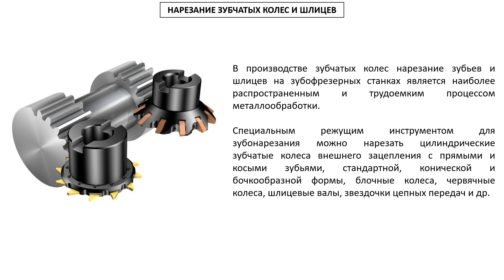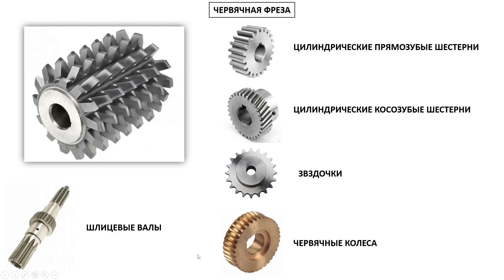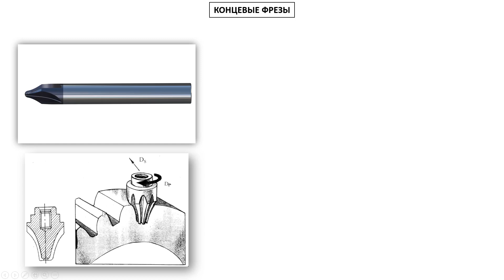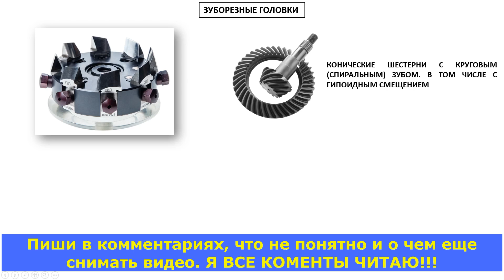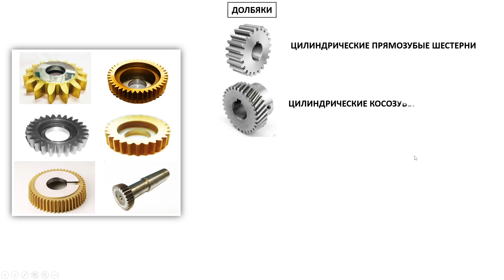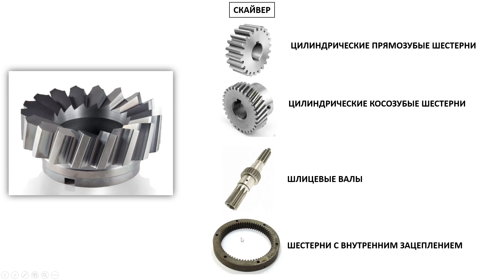Режущий инструмент для нарезания зубчатых колес и шлицев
В этом видео мы поговорим про режущие инструмента которые помогают получить зубчатые колеса. А вернее зубчатый венец и шлицевые поверхности валов и шестерен. В видео весьма много полезной информации.
В этом видео мы не будем говорить про зубчатые колеса и шестерни. Но рассмотрим режущий инструмент для изготовления зубчатого венца. Этих инструментов с каждым годом в машиностроении и не только становится все больше и больше. Но каждый инженер который работает на заводе, знает, что для определенной шестерни есть определенный режущий инструмент. Про каждый из таких мы погорим в сегодняшнем ролике. Он не будет перегружен теорией и смотрится на одном дыхании. Тут и скайвер и червячная фреза, концевая фреза и не забудем про дисковую фрезу. Все эти режущие инструменты предназначены для изготовления зубчатых колес и шестерен различной конструкции и размеров.